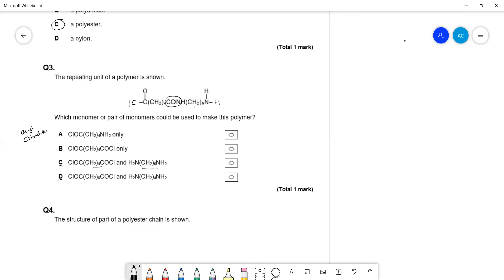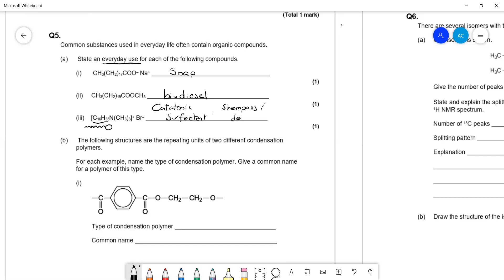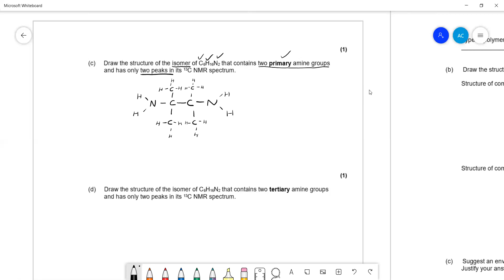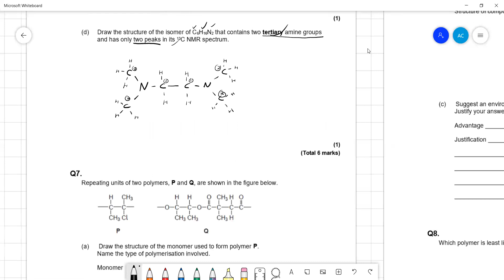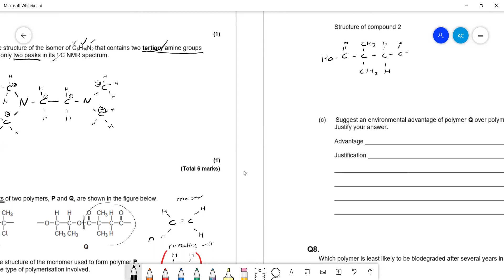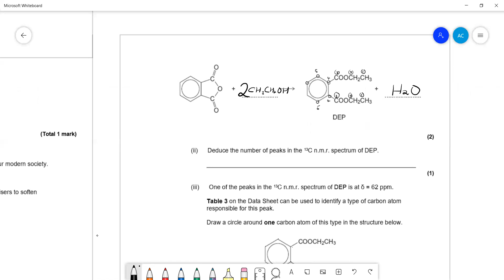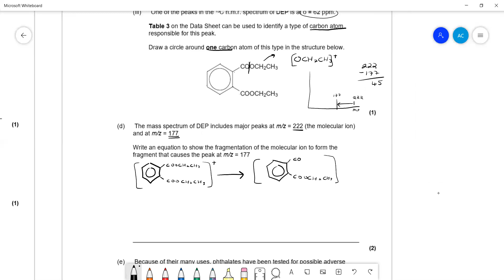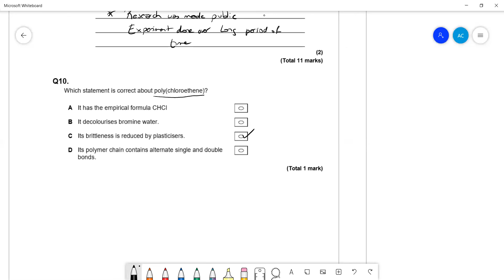Polymers & Friends Exam Walkthrough